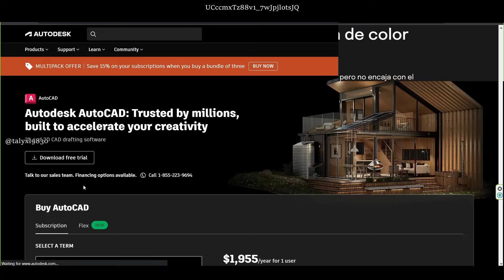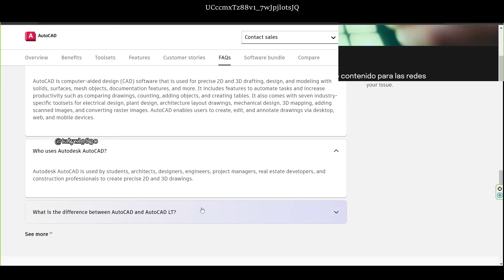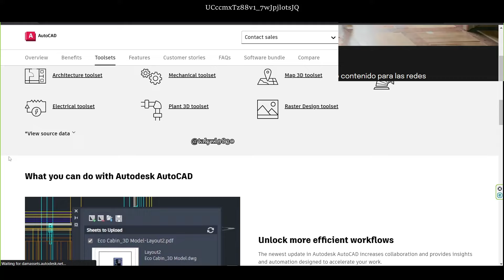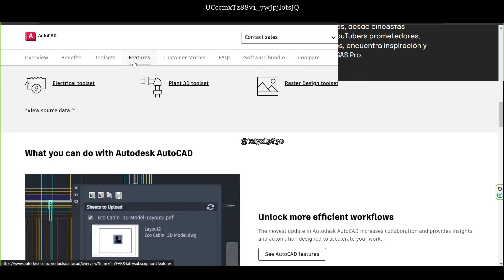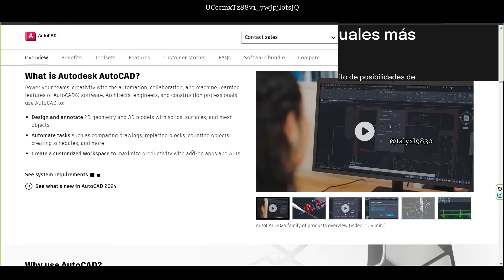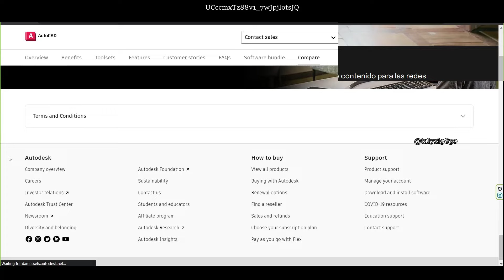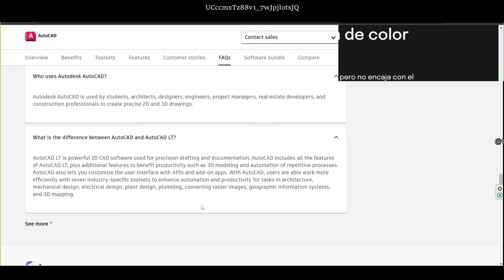AutoCAD 2023 Descargar e Instalar full gratis Espanol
AutoCAD 2023 full gratis Espanol